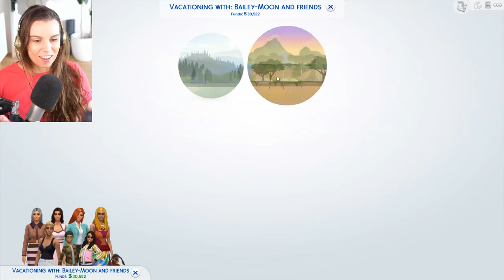📸 🌟 Get Famous! | HENS PARTY | Part 35 👠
It's time for Imogen's Hens Party! The girls get a little scandalous.

Deligracy
Red Hill
VIC, AUSTRALIA
3937

Edited by Caithlin